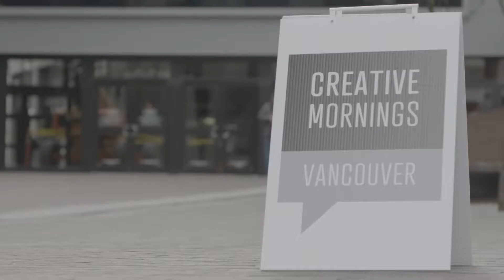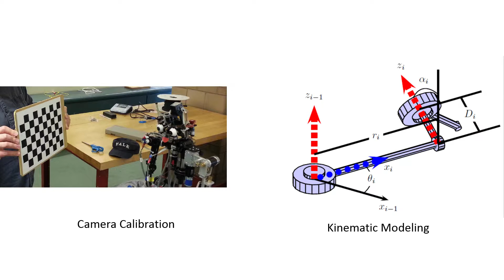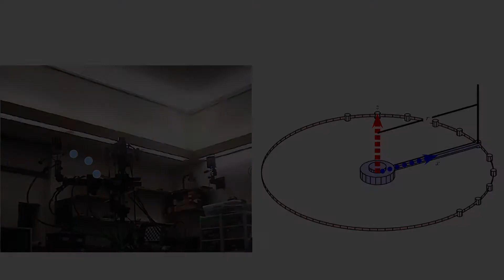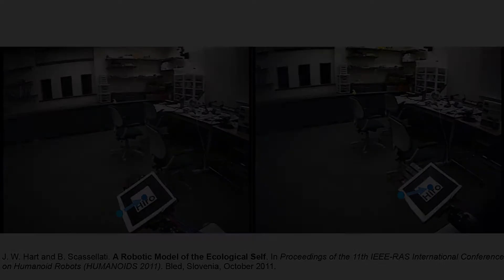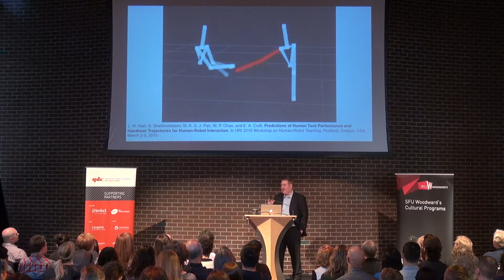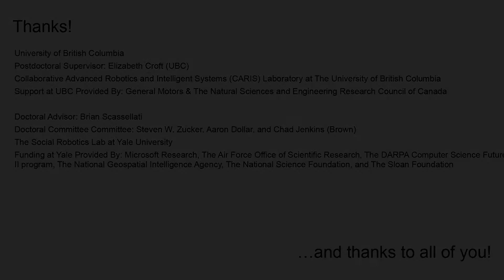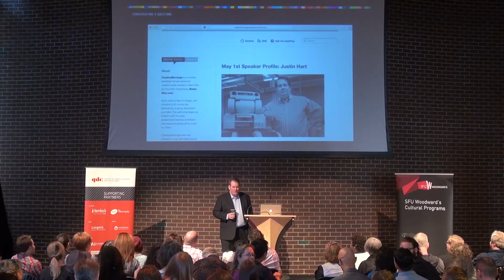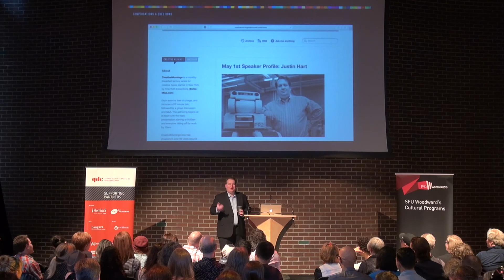Justin Hart: Human Interaction with Robots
Justin Hart discusses his studies and findings within robotics.

Justin Hart at CreativeMornings Vancouver, May 2015. Free events like this one are hosted every month in dozens of cities. Discover hundreds of talks from the world's creative community